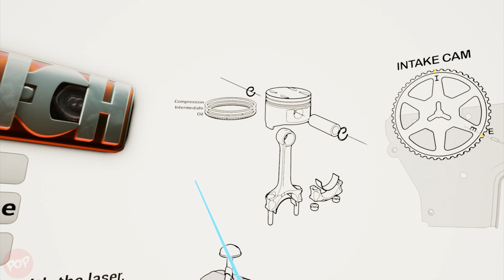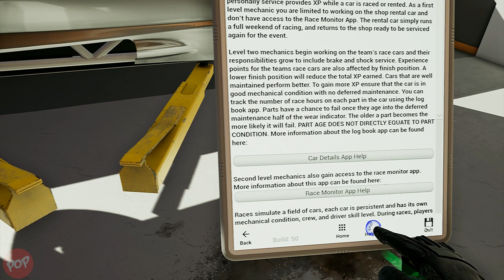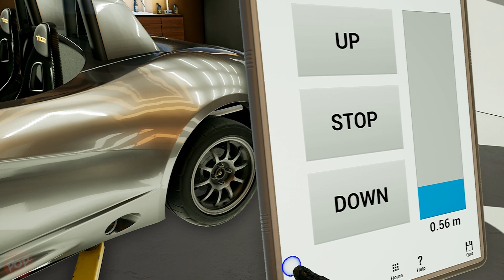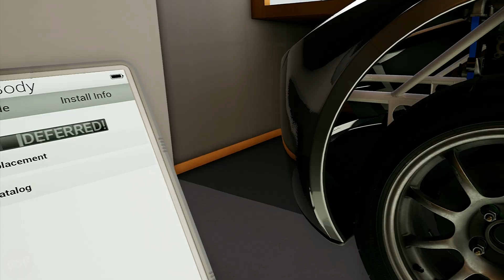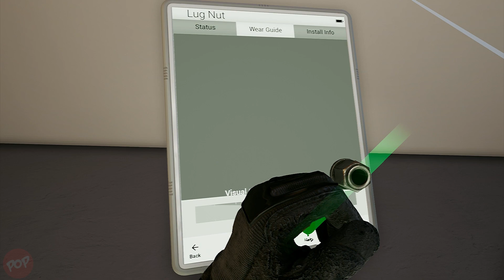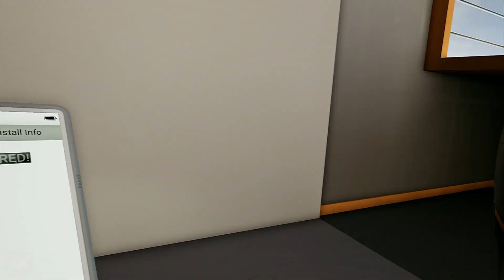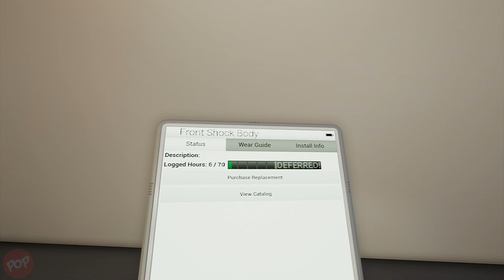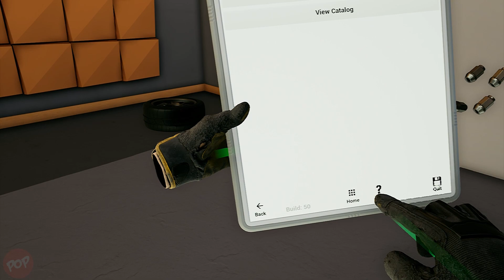Wrench VR : Engine Building Full Version | An Awesome great assembling VR experience. Recommended!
Wrench is a highly detailed race car mechanic simulator that tasks you with maintaining your team's race cars.
In this early access release you will:
* Start as at the bottom as a junior level assistant handling fluid and tire changes
* Earn XP and gain mechanic levels based on each component of the car you service and the car's race results.
* Mechanic level ups grow your role on the team and make you responsible for a larger portion of each car's mechanical systems.
* Service a growing library of parts and assemblies in detail including: Engine bottom end, Cylinder head, Front and rear suspension, and the braking systems.
* Delegate repair work to mechanics on the team who are junior to you.
* Diagnose mechanical issues with a variety of tools including the part logbook and driver symptom reports.

Wrench has a traditional desktop mouse/keyboard play mode in addition to a VR mode for Oculus Rift and HTC Vive (WMR headsets experimental support). Players can switch between play modes on the same save file.

= Game Details =
Title : Wrench
Platform : HTC Vive and Oculus Rift
Supported Player Modes : Standing  / Sitting
Supported Tracking Modes : Front Facing / Room Scale
Support Controllers : HTC Vive Controller and Oculus Touch
Genre : Racing, Simulation, Education
Developer : Missing Digit
Publisher : Missing Digit
Release Date:  20 Dec, 2018

👍🏼 Best Free VR Games for HTC Vive & Oculus Rift you should be playing
👍🏼 Oculus Rift Adventure Games review.
👍🏼 Oculus Rift Educational games and apps review.
👍🏼 Oculusr Rift VR Horror Games review.
👍🏼 Oculus Rift Puzzle Games review.

Oculus Rift is unlike anything you’ve ever experienced. Whether you’re stepping into your favorite game, watching an immersive VR movie, jumping to a destination on the other side of the world, or just spending time with friends in VR, you’ll feel like you’re really there.